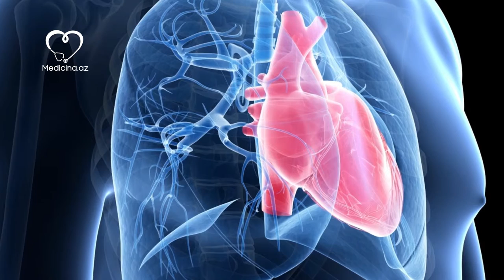Yüksək təzyiqi dərmansız müalicə edən üsullar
Hipertoniya dünyada ən çox yayılmış xəstəliklər sırasındadır. Əvvəllər yaşlı insanlarda daha çox müşahidə edilsə də, aparılan araşdırmalar göstərib ki, xəstəlik xeyli cavanlaşıb.

Hipertoniyanın ilk mərhələlərində onu çox asan, dərmansız müalicə etmək isə mümkündür. Bunun üçün sadəcə bəzi qaydalara riayət etmək lazımdır.

Medicina.az sözügedən qaydaları təqdim edir: